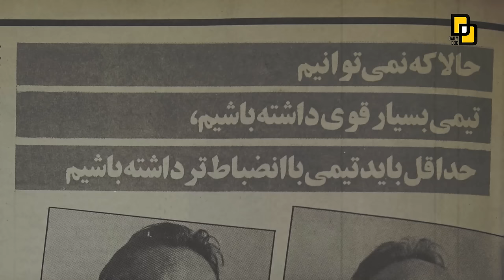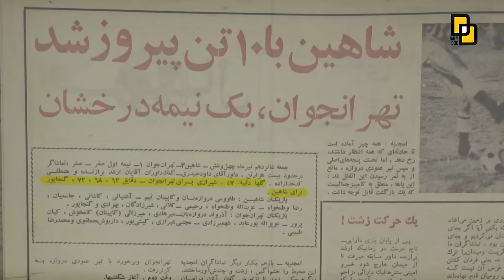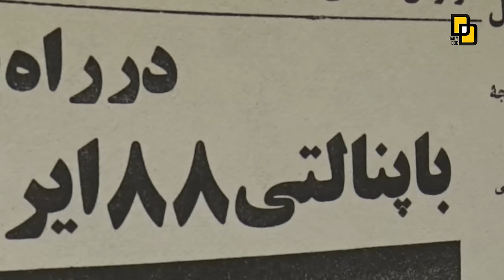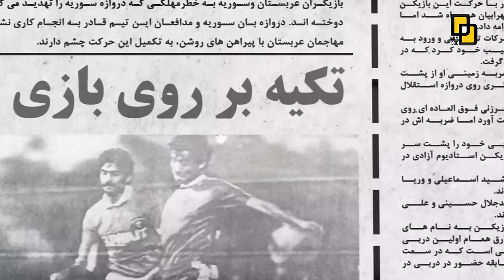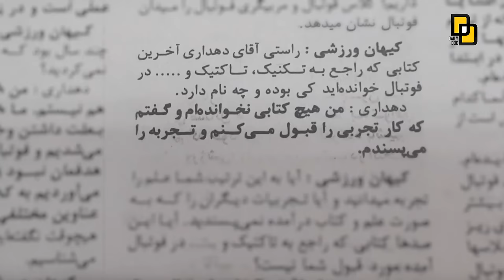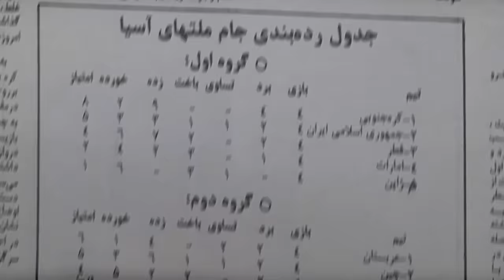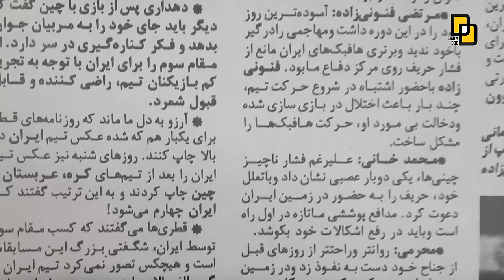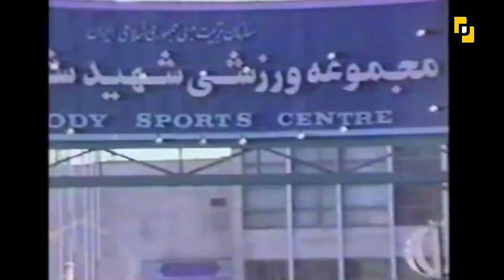مستند فوتبالی پرویزخان | سرگذشت پرویز دهداری | Parviz Khan Documentary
مستد جدید و جنجالی پرویز خان
همزمان با شروع بازی های تیم ملی در جام ملت های آسیا
زندگی معلم اخلاق فوتبال ایران پرویزخان دهداری

به تماشای این مستند دعوت شده اید
نظرات خود را با ما درمیان بگذارید